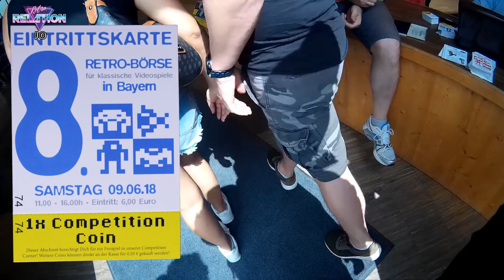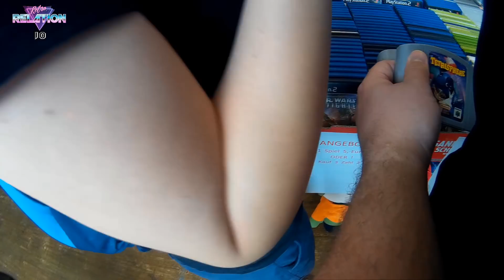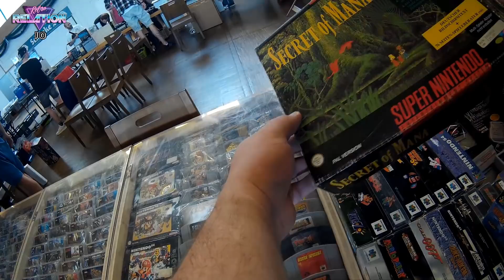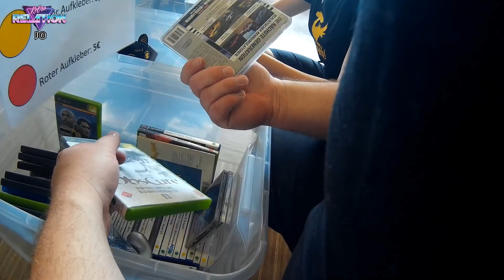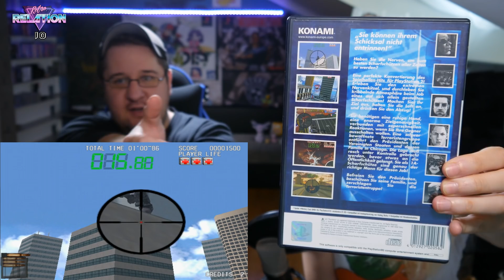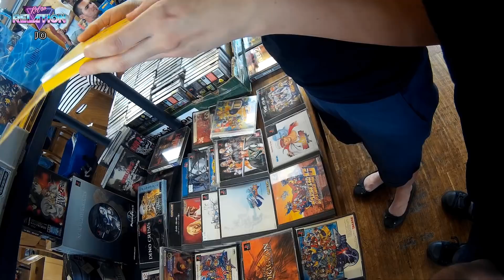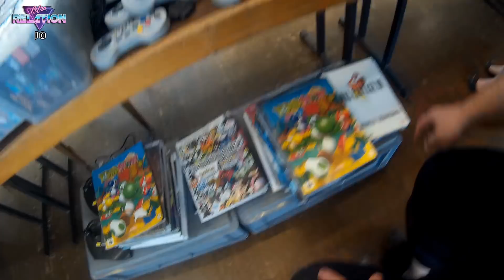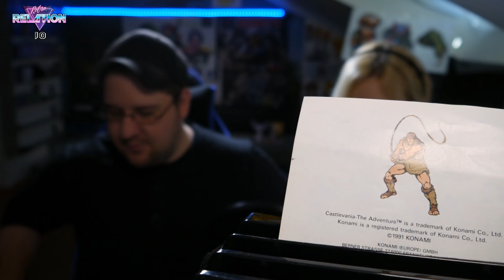Retro Relation #10 - Retro-Börse Rosenheim am 09.06.2018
Auf meinem Kanal findet ihr außerdem noch eine große Auswahl an Videospiel Let‘s Plays zu vielen aktuellen Spielen und Retromaterial.

Für Skyrim Fans sei noch meine Skyrim Bibliothek ans Herz gelegt, in der einige Bücher aus dem Elder Scrolls Universum in ein Hörspiel verarbeitet wurden. Diese bekommt ihr teils von professionelle Sprechern vorgelesen und in Videoform passend dargestellt